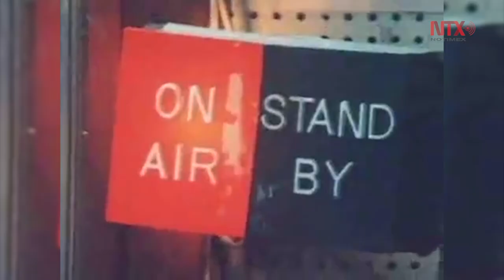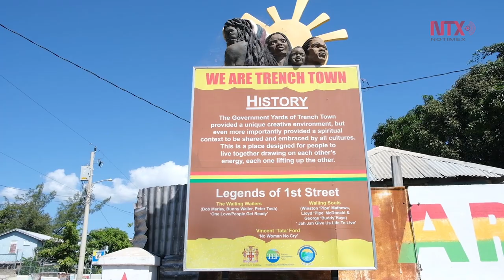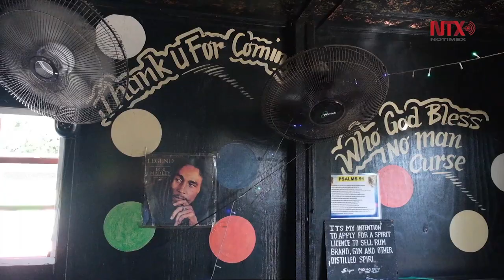Trenchtown, el gueto donde se originó la música reggae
Para muchas de sus canciones Bob Marley, el profeta de la música reggae, se inspiró en Trenchtown, uno de los barrios más complicados de Kingston, la capital de Jamaica.